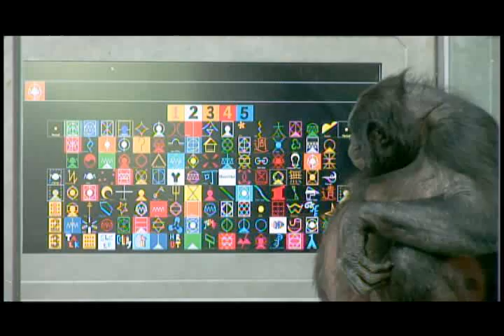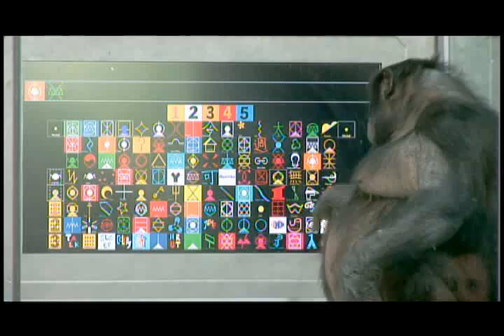Panbanisha with lexigram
Panbanisha is an adult female bonobo at Great Ape Trust. She is the daughter of Matata and mother to Nyota and Nathan.